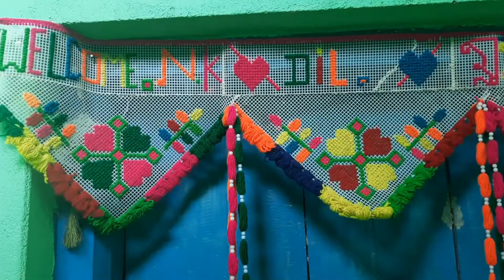net ka gate|| net mat ki sunder jhalar design || gate parda|| plastic canvas mat design